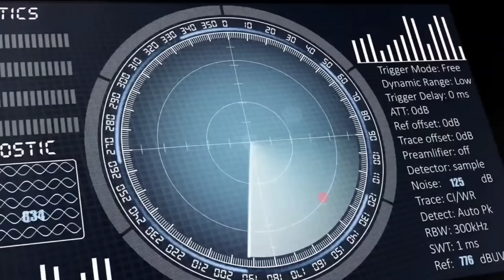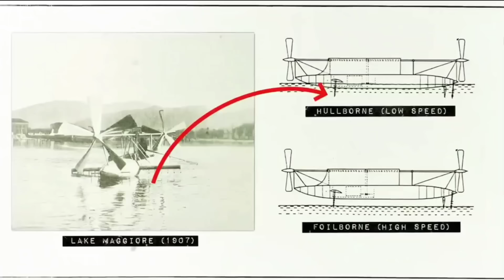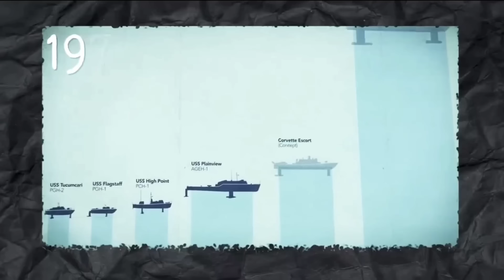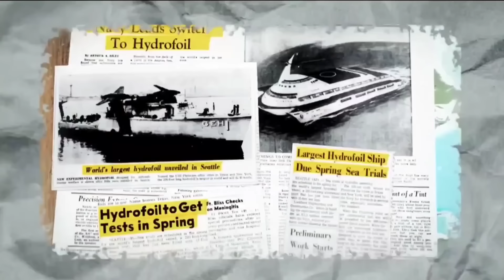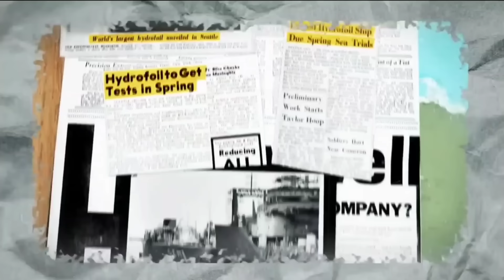JAHAS APAIBI | USS Plainview | Houjikna Kaida ?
JAHAS APAIBI |  What Happened to the Ship which Used to Fly ?

Any images/footage in this video have only been used to communicate a message (understandable) to the local audience. We don't plan to violate anyone's rights.

"Tasi Khangsi" does not own all rights to these video clips.